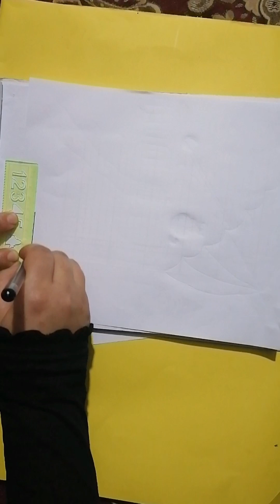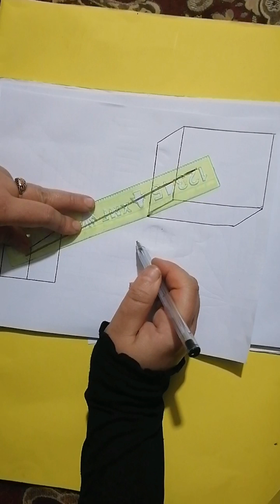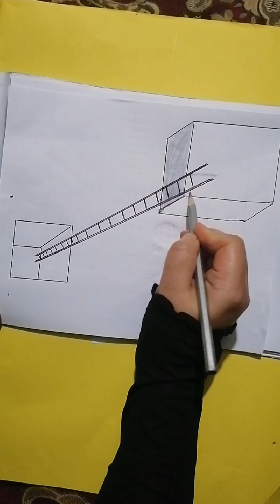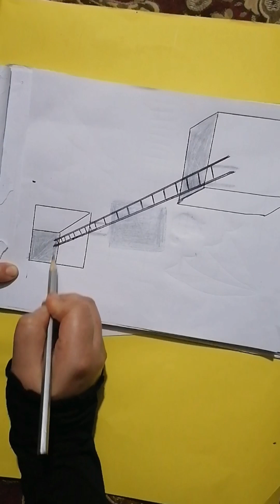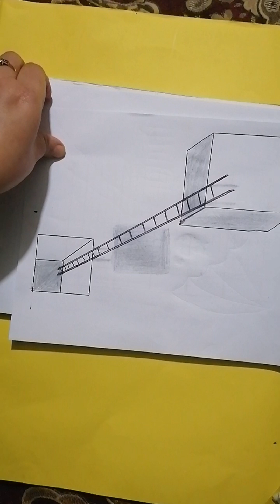رسم ثلاثي الابعاد سهل يقدر اي حد يرسمه 👌👌